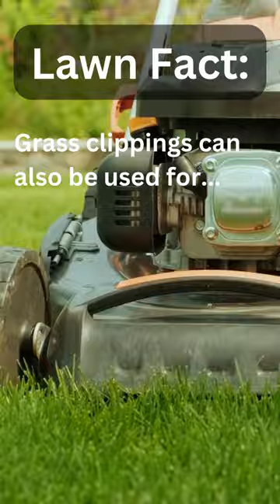Where do your glass clippings go after you mow??